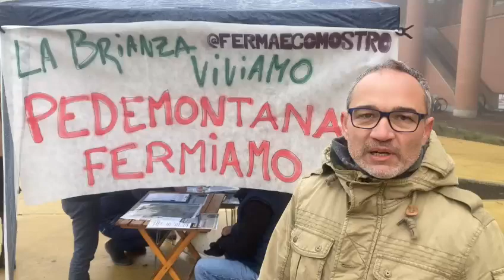No-Pedemontana day: Stucchi Andrea del comitato Fermiamo l’eco mostro